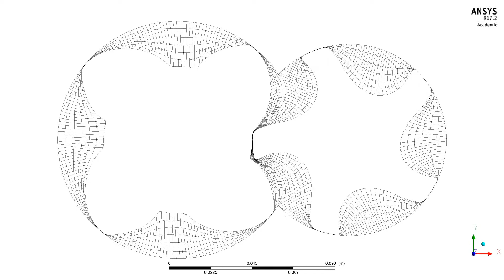SCORG Deforming Rotor Grid in 2D